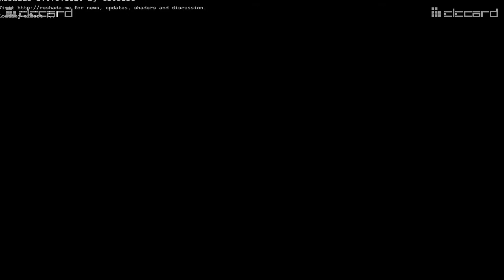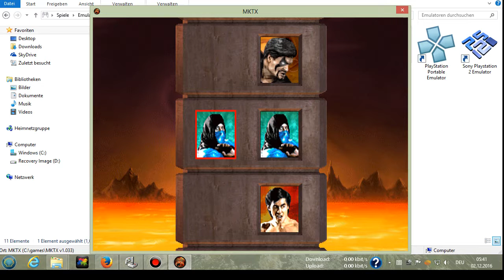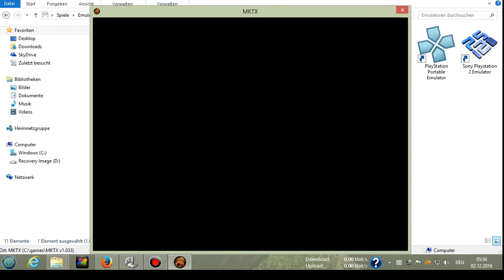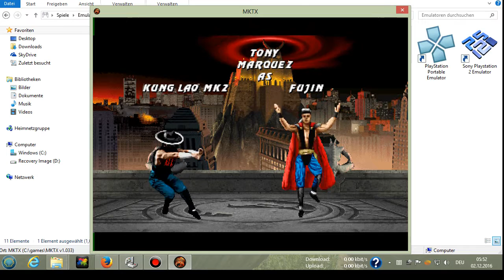Mortal Kombat Trilogy X -1.033 - Gameplay - Sub-Zero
The full playthrough with Sub-Zero in one of the best and most enormous M.U.G.E.N Game ever.

Mortal Kombat Trilogy - Extended
created by the MKTX Team.

latest version 1.033